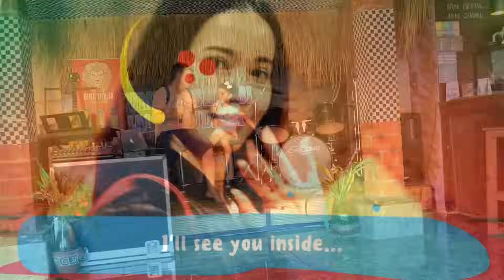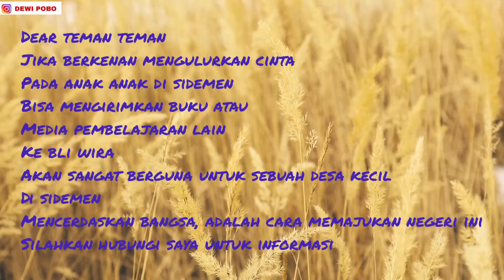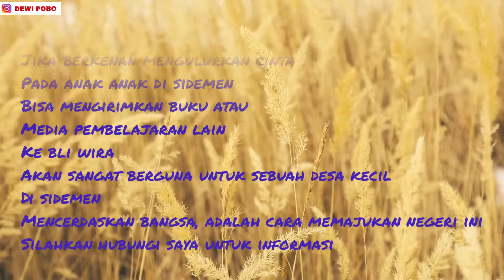JARANG ADA SULTAN BEGINI !! BISNISNYA UNTUK NYEKOLAHIN ANAK ANAK KURANG MAMPU. HAT OFF BLI WIRA !!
Alamat Villa Bli Wira ada disini ya
Alamat villa : natural view house
Jalan wangsean klungah wisma kerta sidemen karangasem -bali
Post code : 80864